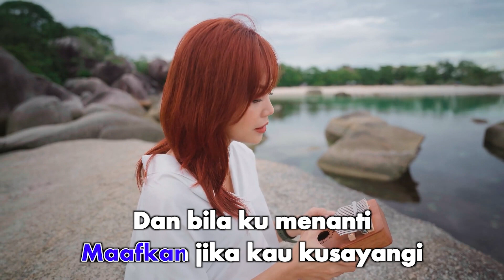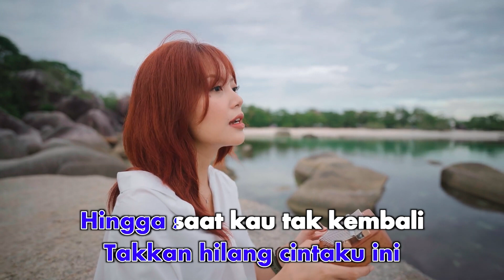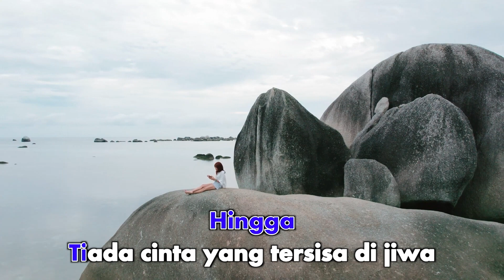Tami Aulia - Yang Terdalam (Karaoke Video) | No Vocal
Tami Aulia - Yang Terdalam (Karaoke Video)
Song & Lyrics by Ariel NOAH